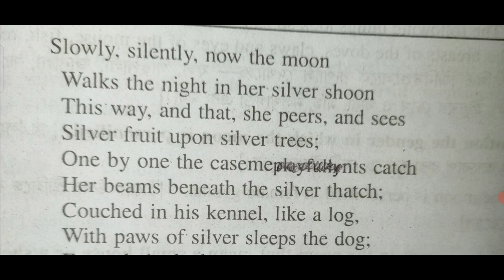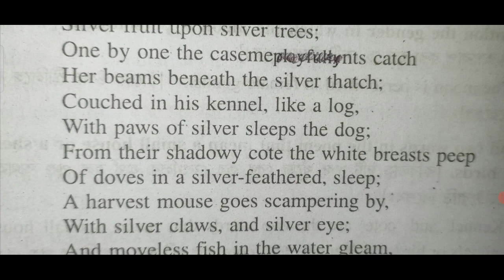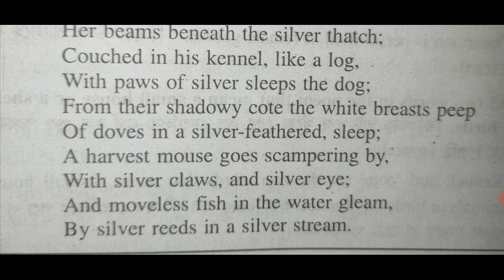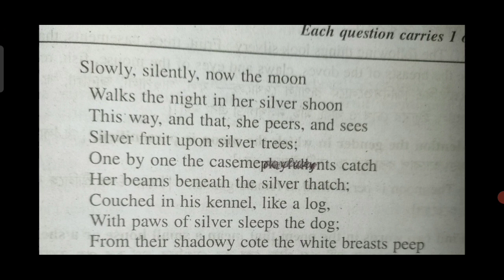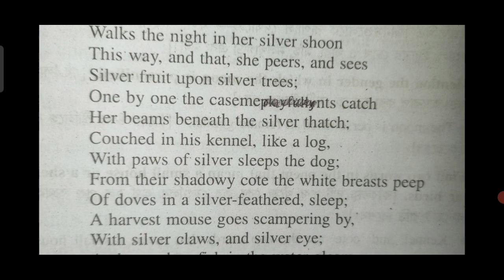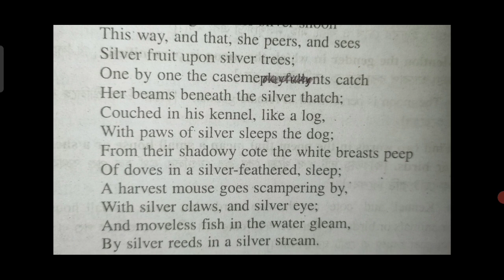Silver by Walter de la Mare in bengali / STGT TRIPURA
STGT TRIPURA
চাঁদের আলোয় সব রুপালি হয়ে গেল